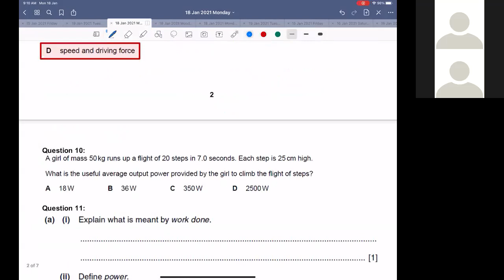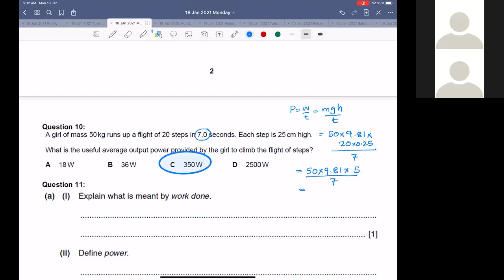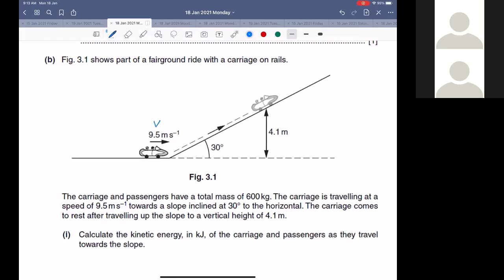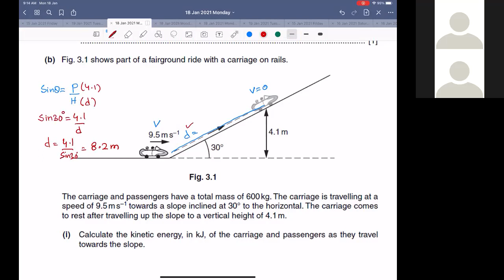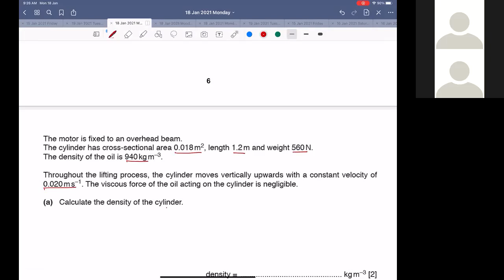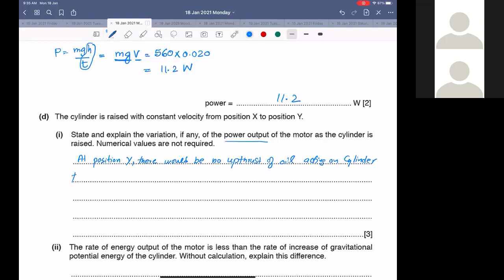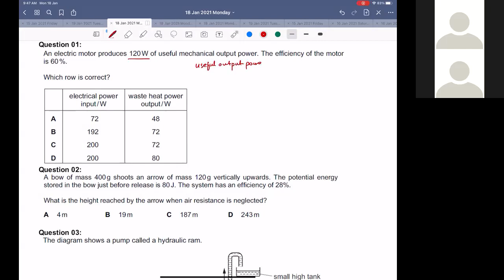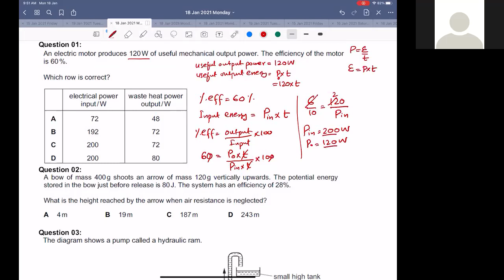Sir Qamar Hussain AS 18 January 2021 WHALES COLLEGE